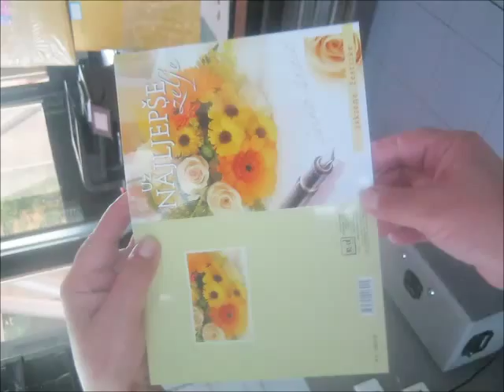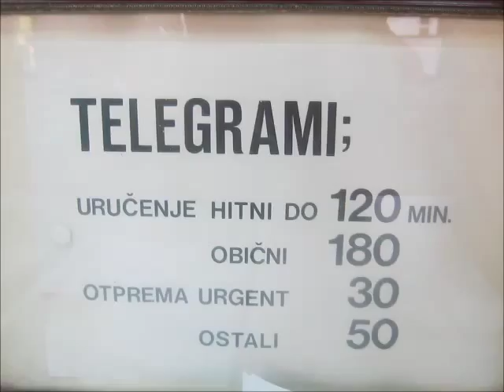Edukativna posjeta Pošti